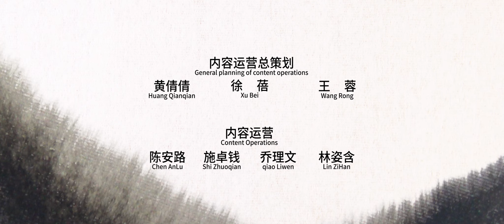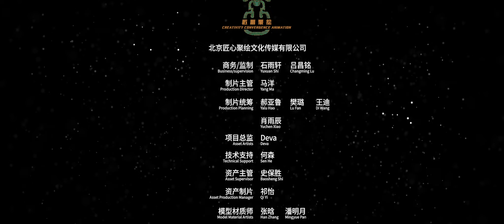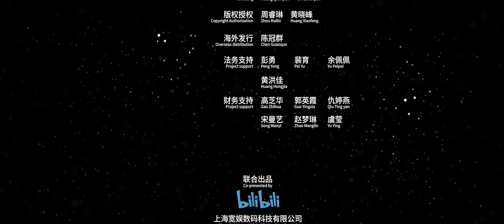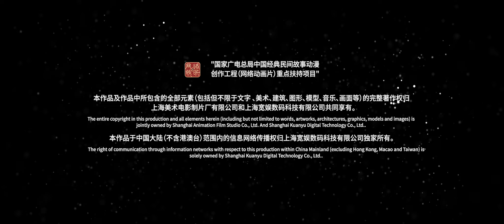《中国奇谭》第3话：林林【奇幻 | 传说 | 故事 | Made By Bilibili】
简介：中国奇谭
林林和妈妈在山里相依为命，这样的生活让她感到无比孤独。一天，她不顾妈妈的劝阻，下山和孩子们玩耍，并和小虎等小伙伴成为了好朋友。为了更加合群得到认同，林林出示了极为珍贵的狼牙，这引起了小虎爸爸——一位猎人的注意。林林的身上到底藏着什么秘密？

00:00 Click to subscribe to watch more content
01:00 Join member to watch latest episode
17:41 More exciting content is available on MadeByBilibili